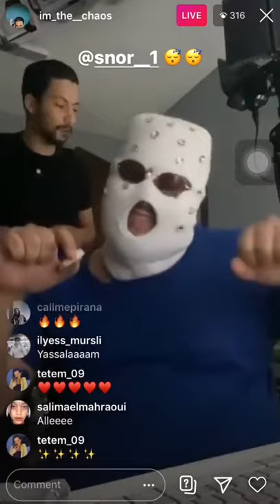SNOR + Chaos record session in the studio🔥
قناة متخصصة في فن الراب في العالم العربي
Youtube channel dedicated to the hip hop culture in the MENA region